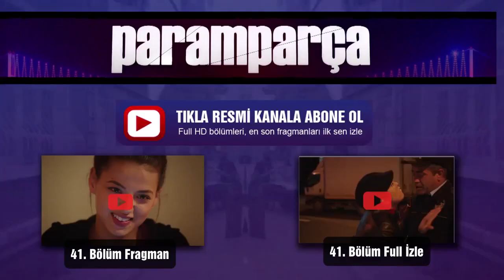Paramparça 42 Bölüm Fragmanı